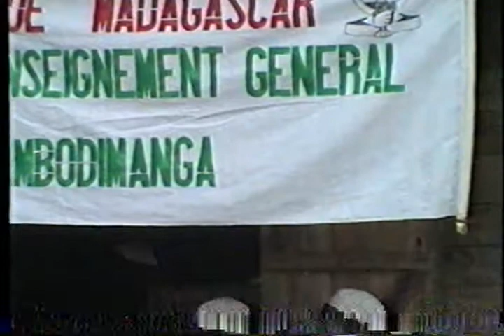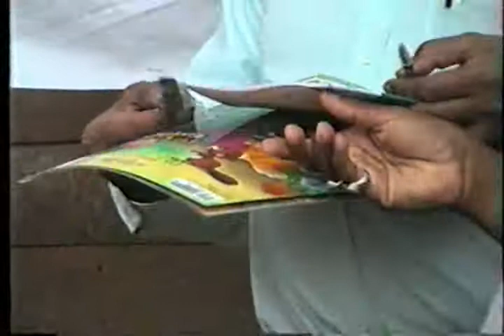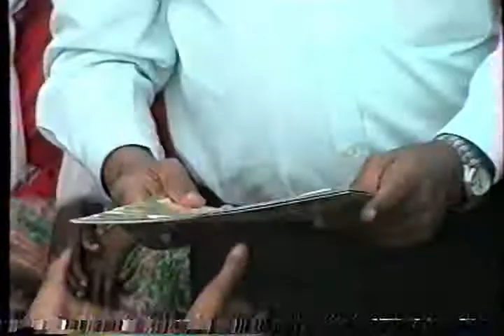02s INISMA visite Sud Est 2000 7